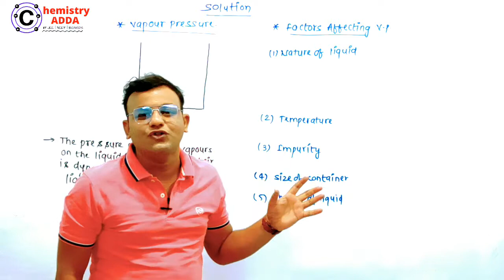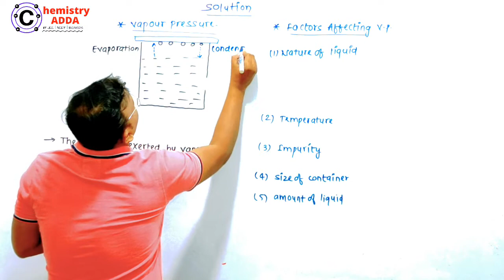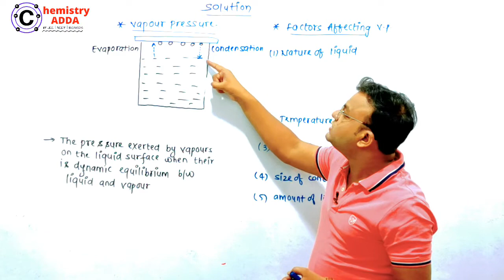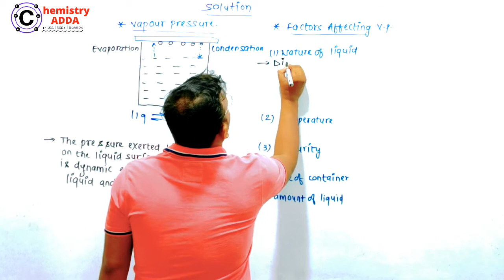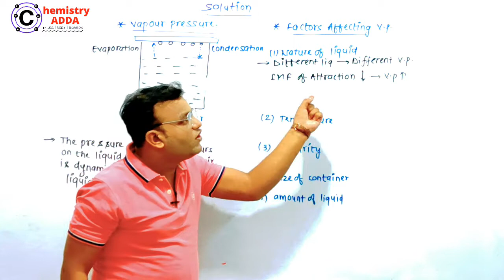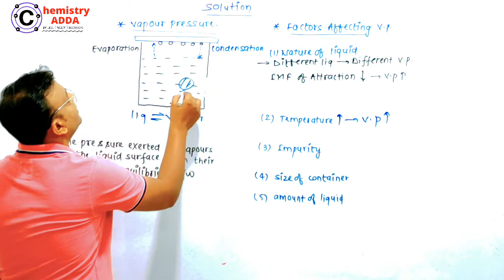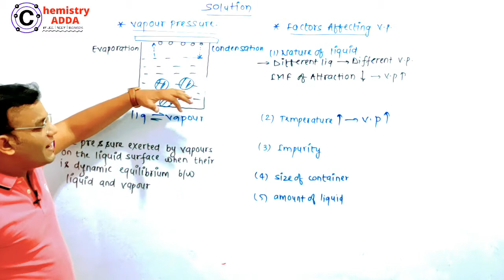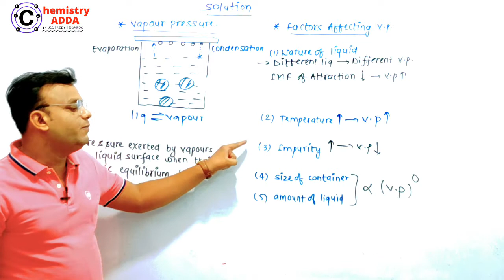Day #02 | Solution | Vapour Pressure | 20 Days Pledge Chemistry | Boards 2021 | ChemistryAdda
Chemistry 20 Days Pledge Boards 2021
Vapour Pressure Solution Chemistry
Boards 2021 Chemistry
Physical Chemistry For Boards 2021
Dilution solution physical chemistry
20 days chemistry pledge 2021
Chemistrybaba 20 days pledge
Boards 2021 Chemistry
Numericals on concentration terms
Questions on concentration terms

Happy Learning :